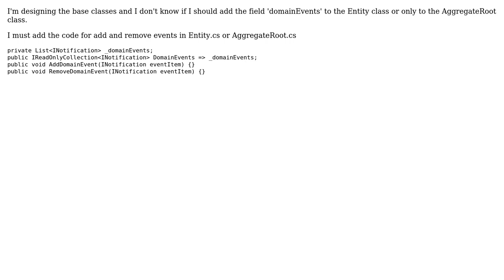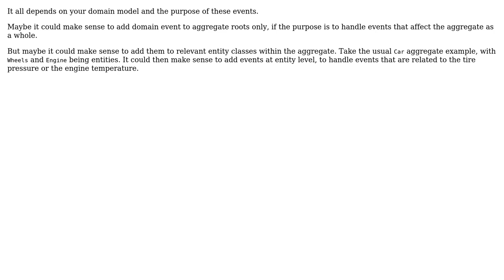Software Engineering: Where should domain events be added: in entities or aggregate roots?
With thanks & praise to God, and with thanks to the many people who have made this project possible! | Content (except music & images) licensed under CC BY-SA | Music | Images & others | With thanks to user Jhon Duck user Christophe and the Stack Exchange Network Trademarks are property of their respective owners. You are responsible for your own actions.